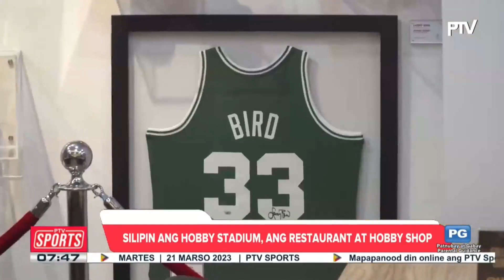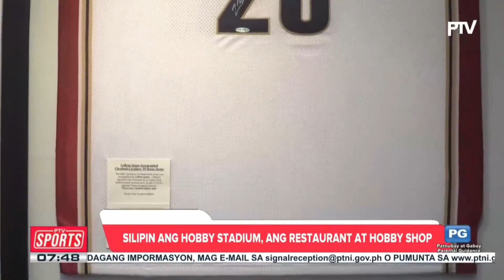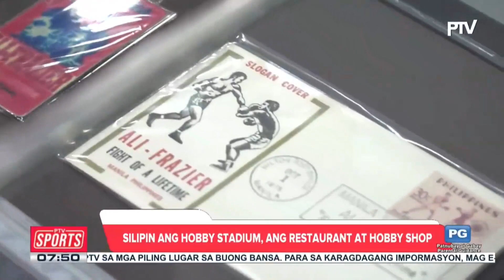Silipin ang Hobby Stadium